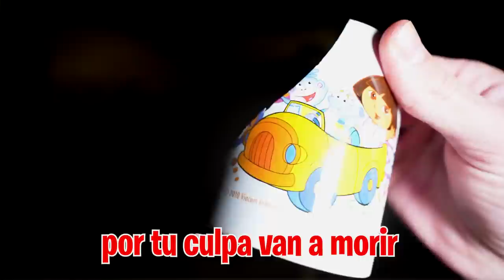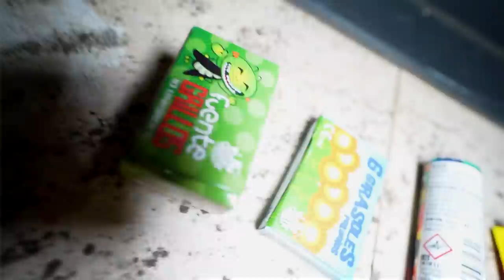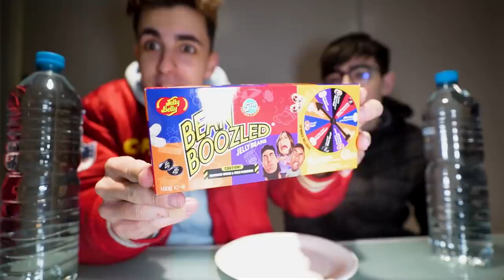LA CHICA INTERESADA ME PERSIGUE HASTA MI CASA…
El otro día fue el cumpleaños de mi padre y no puedo ir a casa a celebrarlo con el porque estaba muy ocupado así que vamos a ir a darle un pequeña sorpresa, pero lo que no esperaba es llevarme YO LA SORPRESA...